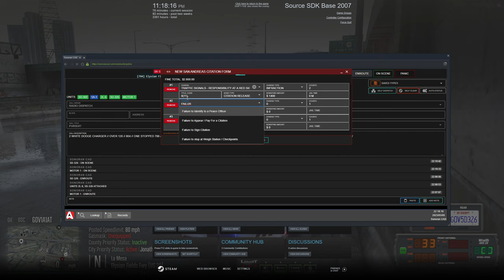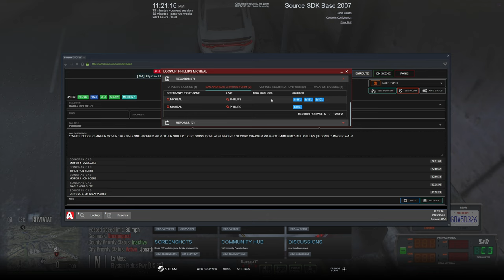Police Mustang Stops Street Racers in Diverse Roleplay GTA 5 RP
1. Ensure you meet all joining requirements.
2. Read through our frequently asked questions before proceeding with an application.
3. Ensure you have joined the DVRP Fan Server.
4. Go to Joining Process
5. Fill out an application
6. Complete the application with your best effort, honesty, and ability. Ascertaining that you provide accurate personal information, select your selected department, and accept the disclaimers and rules.
7. Wait for a response via a public outrreach member. Then, you will receive information about an interview server and you will have access to a channel in the fan Discord (request-an-interview), where FTOs/FTAs will ping the accepted role when they are doing interviews.

Documents:
Conservancy